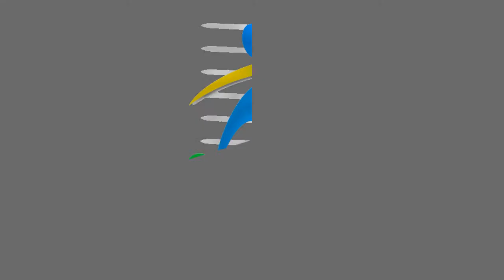Joazimar Stehb - Best Moments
Joazimar Stehb
Born date - 26/01/1991
Position - centre midfielder